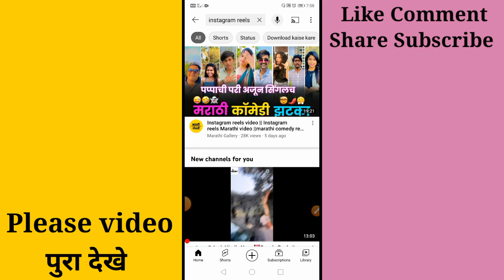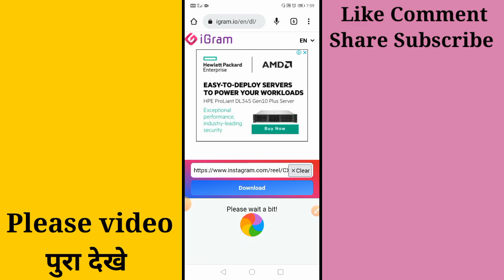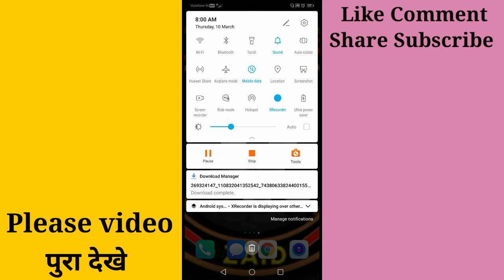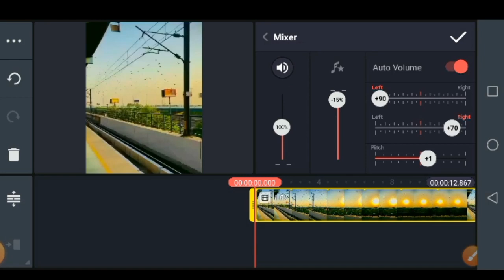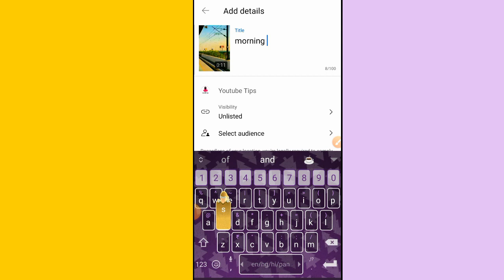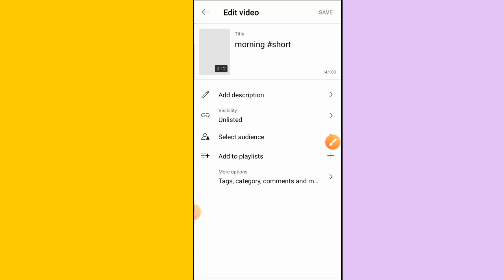How To Upload Instagram Reels Video On Youtube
youtube par reels kaise dale
reels video kaise upload youtube par 2022 reels video kaise upload kare youtube par bina copyright
instagram ki reels video kaise upload kare youtube par
instagram Reels video upload on youtube 2022
how to upload instagram Reels Video on youtube without Copyright
instagram Reels Video Upload On Youtube How To Upload Instagram Reels Video On Youtube
instagram Reels Video Upload On Youtube
instagram Reels video upload on youtube 2021
reels video kaise upload kare youtube par bina copyright
reels video kaise upload youtube par 2021
youtube par instagram ki reels wali video kaise dale